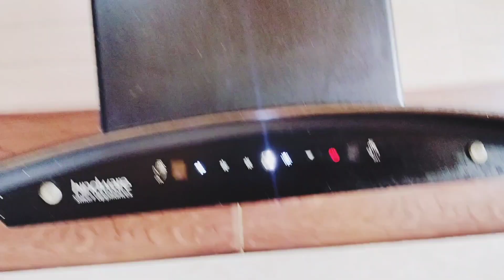VLOG 19- बनlकर देखें पौष्टिक और स्वस्थ recipe, घर का एक छोटा सा टूर जरूर देखें मेरे सपनों का महल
poha recipe,
poha recipe in hindi,

how to make poha quick and easy poha recipe,

2 kilo poha chivda recipe,
poha recipe for 3 person,
3 min poha recipe,
3
my daily routıne in english,
my daily routıne 10 lines,
my daily routıne school,
my daily routıne shorts,
4.sınıf ingilizce daily routines,
english plus 6 daily routines,
6. sınıf ingilizce daily routines,
daily routines 6.sınıf,
daily routines tonguç 6. sınıf,
6. sınıf ingilizce daily routines konu anlatımı,
daily routines 6 grade,
sharky shark daily routines 7,
7.sınıf ingilizce daily routines,
7.sınıf daily routines,
9.sınıf ingilizce daily routines,
sharky shark daily routines 9